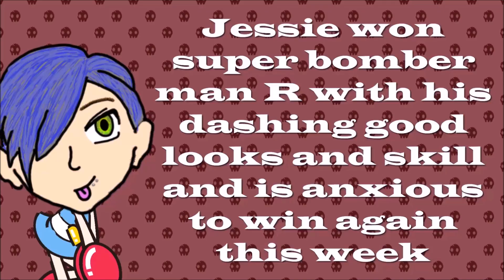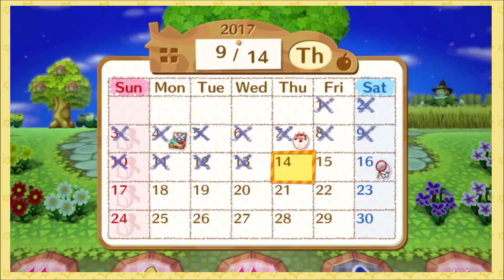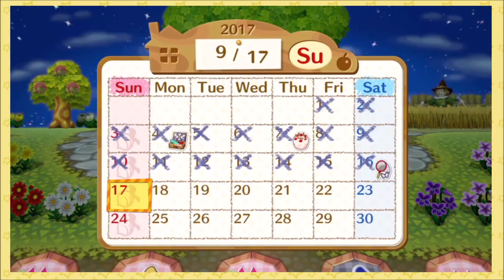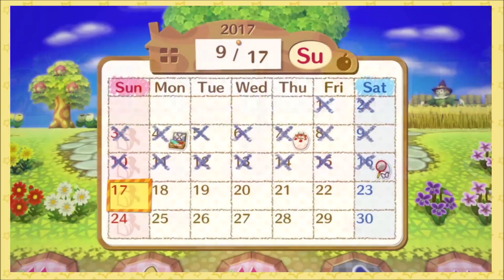Friday Night Hot Box - Animal Crossing Amiibo Festival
Who will win this week?